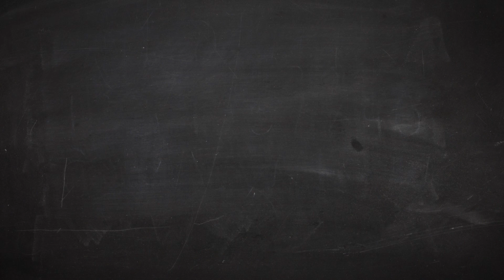CCBC Announcements: July 2, 2017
Hello church, here is our video announcement if you missed our service today!

Join us every Sunday here at Cornerstone Christian Baptist Church in Temecula!

First Service: 9 am - 10:30 am
Second Service: 11 am - 12:30 pm